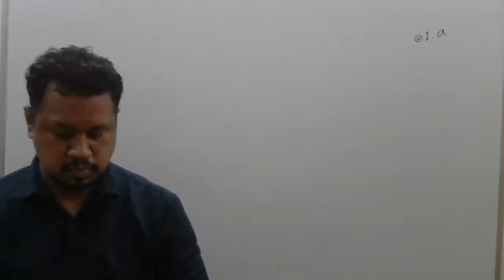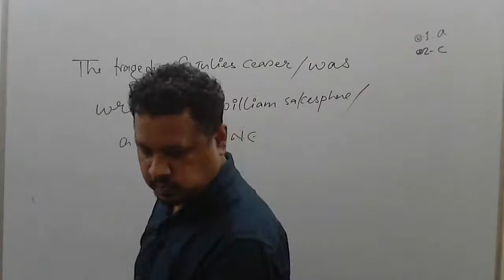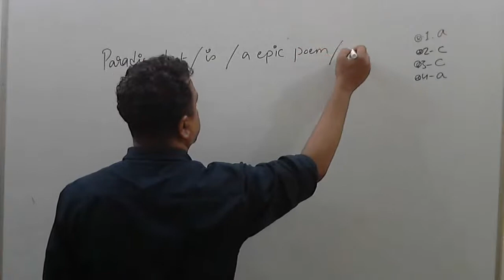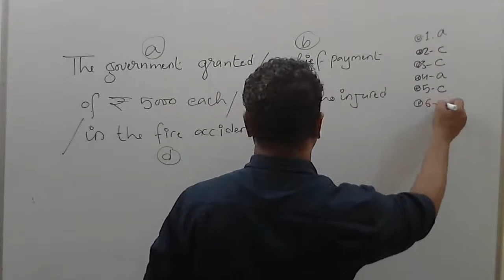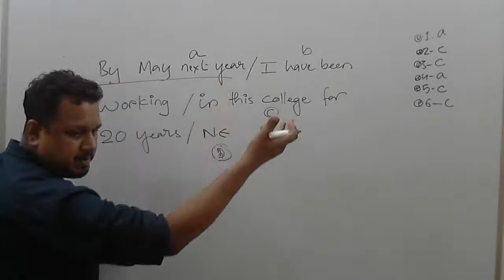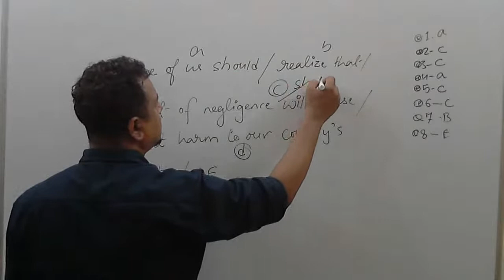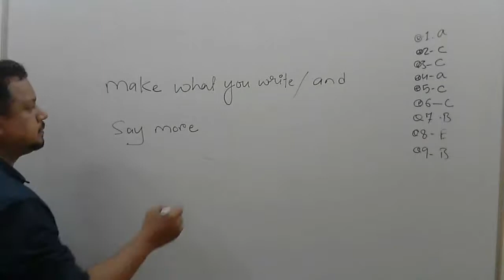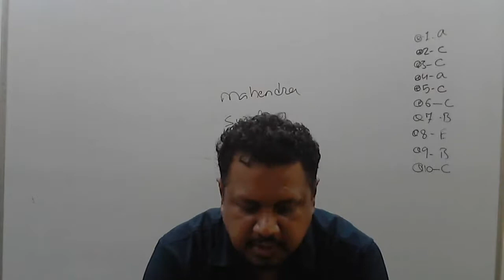MIX ERRORS | SPOTTING ERRORS | BY VIKKAS SIR | MIDAS ACADEMY